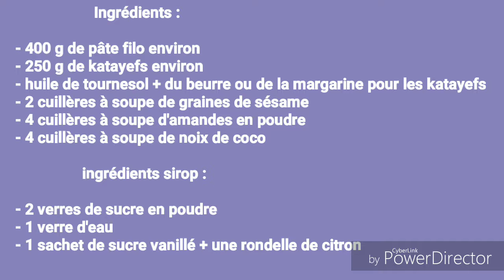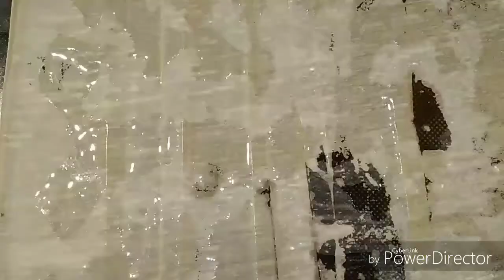Cigares fourrés aux ktayefs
Ingrédients :

- 400 g de pâte filo environ
- 250 g de katayefs de préférence congelés
- huile de tournesol
- beurre ou margarine en boîte pour les katayefs
- 2 cuillères à soupe de graines de sésame grillées
- 4 cuillères à soupe d'amandes en poudre
- 4 cuillères à soupe de noix de coco

Ingrédients sirop :

- 2 verres de sucre en poudre
- 1 verre d'eau
- une rondelle de citron
- 1 sachet de sucre vanillé